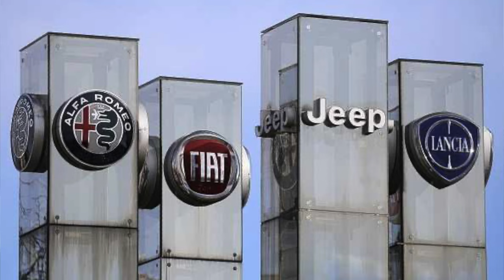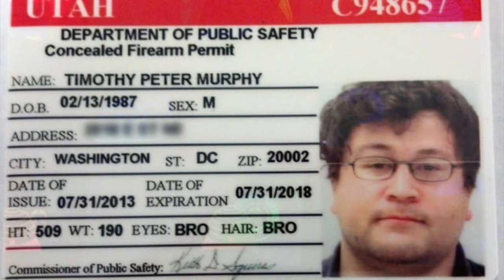இந்தியபெருங்கடல் கிங் இந்தியாதான் | ஆதரவை தெரிவிக்குமா அமெரிக்கா | Episode 2 | TP DEFENCE | Tamil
This is a series about how India is going to counter the Chinese  navy as their are the largest navy in the world and building warship every month